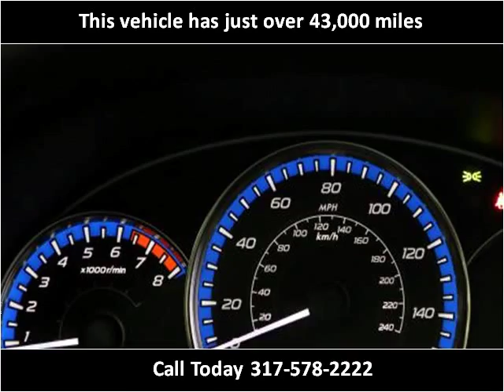2012 Subaru Forester Used Cars Fishers IN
This 2012 Subaru Forester is available from Unlimited Motors.